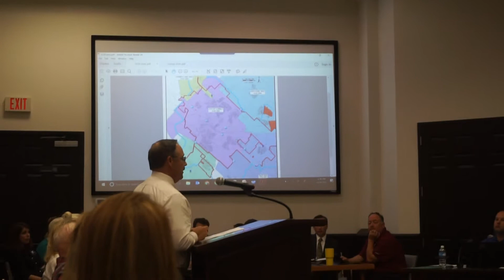Engineer Dormier Explains Billing for Water Districts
Listen in a engineer Richard Dormier explains how the water districts are managed, billed for water and have already been over charged for water.